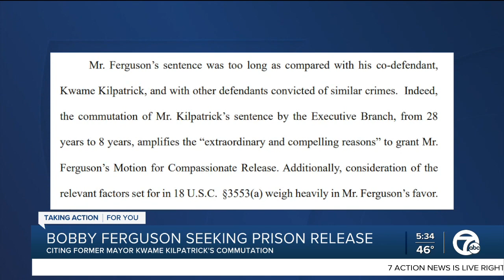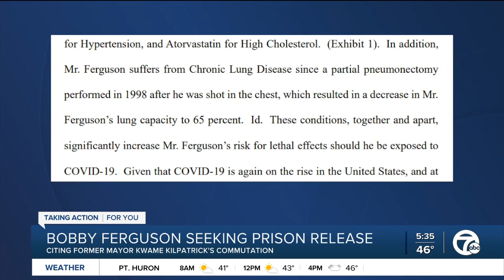Bobby Ferguson asks for prison release citing Kilpatrick commutation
Bobby Ferguson, a Detroit contractor who was convicted in the same federal corruption case that sent former Detroit Mayor Kwame Kilpatrick to jail, is asking a court for compassionate relief from jail.